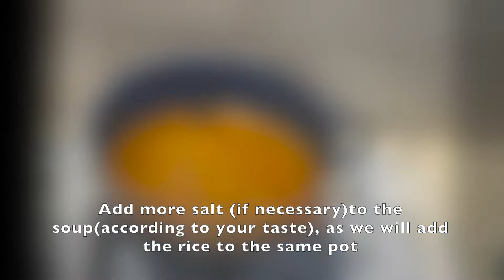Delicious Chicken with Rice and Salad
For the chicken:
-50 g Butter
-1 & 1/4 sliced onion
-3 minced garlic clove
-6 chicken drumsticks
-2 chopped tomatoed & 1 chopped green chili
-5 Cups of washed basmati rice
-1 lit of hot water
-Spices(1 tsp salt, 1 tsp cumin,2 tsp turmuric, 1/2 tsp pepper, 1/2 tsp sweet paprika,1/2 tsp coriander, 1/2 tsp garlic powder,1/2 tsp onion powder,1//2 tsp curry,3 bay leaves,4 cardamon pods,4 pods of pimenta or allspice,1 dreied lime,1 cinnamon stick)

For the Salad:
-2 sliced tomatoes
-1 tbsp salt
-2 tbsp cumin
-3 tbsp of oil & 2 tsp Vinegar
- some parsley